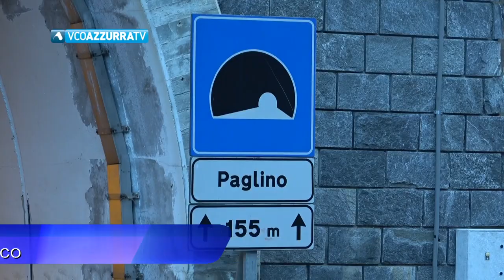Segnalato da Voi: "Condizioni di pericolosità nella galleria di Paglino"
La galleria Paglino lungo la strada internazionale del Sempione versa in condizioni di pericolosità. A lanciare l’allarme un automobilista che ha segnalato il fatto oltre che ai mezzi di informazione anche al personale di Anas in servizio lungo la strada che collega la Valle Divedro al Canton Vallese. Si tratta dell’ultimo tunnel stradale che si incontra prima di varcare il confine con la Svizzera.